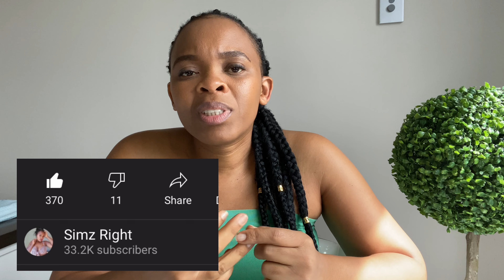FRIENDSHIPS COMPLEXITIES! | Reacting to SIMZ RIGHT ON YOLZ EXITING SEXY WIVES CLUB | Mahali Selepe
Hey guys!

Reacting to SIMZ RIGHT ON YOLZ EXITING SEXY WIVES CLUB video! Enjoy!